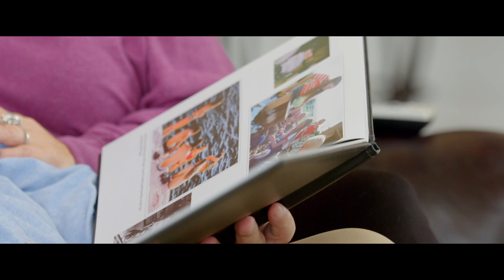Legacies - Life Lessons Ad